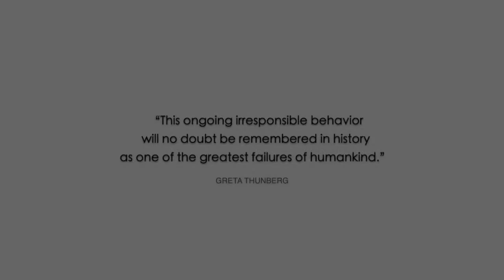How Dance and Film Joined Forces During a Pandemic | CINEMACTIVIST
This is clip from our full conversation.

Under quarantine I got to create a short film, DEINCEPS MOTUS, with dancemakers and choreographers Angela DiFiore, Corinne Justine and Mark Santillano. In this episode, we reunite to talk about the Erie Dance Film Festival, the themes of our film and the process of working together for the first time, during a pandemic.

DEINCEPS MOTUS (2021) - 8 minutes
Filmmaker: John C. Lyons
Dancemakers: Angela DiFiore, Corinne Justine

Artistic Statement:
Our film title, Deinceps Motus, means “forward motion” when translated from Latin to English. This film includes themes of corporate greed, toxic masculinity, the patriarchy, and most importantly what the world could look like if we as a society do not respond to the climate crisis we are in. Our main character finds herself traveling from outdoor locations to seeking shelter in an indoor, dystopian environment, where she is joined by others who are inspired to unite in her journey. The group dance movement at the end of the film represents power in numbers and hope for the future. We are very proud of this film and enjoyed the collaboration immensely. Creating this film during the Covid 19 pandemic provided lots of challenges and opportunities that ultimately shaped all of the artistic choices that were made. Our team agrees that this opportunity to create a dance film during this time has been one of the silver linings of a particularly challenging time.

| Published on August 11, 2021 | Produced by Lyons Den Productions | Hosted by John C. Lyons | Music by Tony Grey |

Support CINEMACTIVIST and LYONS DEN PRODUCTIONS by becoming a Patron